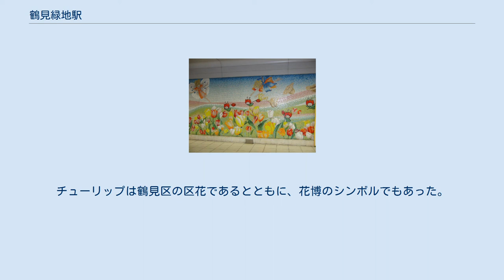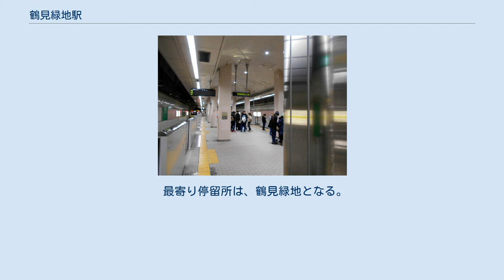鶴見緑地駅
鶴見緑地駅（つるみりょくちえき）は、大阪府大阪市鶴見区緑地公園にある大阪市高速電気軌道 (Osaka Metro) 長堀鶴見緑地線の駅。
 ホーム（2020年12月撮影） 島式1面2線のホームを持つ駅である。
掘割部分に駅舎があり、その地下にホームがある。
改札口は1箇所で、正面に鶴見緑地に通じる広い出入口と駅前広場（正式名称は「サンクンガーデン」:大阪市発行鶴見緑地線開業記念冊子より）がある。
 当駅はドーム前千代崎管区駅に所属しており、横堤駅が管轄している。
 鶴見緑地駅のモザイク壁画に描かれている花ずきんちゃん 当駅のデザインテーマは「チューリップ」である。
コンコースにはチューリップのモザイク壁画がある。
チューリップは鶴見区の区花であるとともに、花博のシンボルでもあった。
花博の公式マスコットキャラ、「花ずきんちゃん」はチューリップの妖精である。
当駅のモザイク壁画には、花ずきんちゃんも描かれている。
 2020年11月10日の1日乗降人員は9,159人（乗車人員：4,689人、降車人員：4,470人）である。
同線の駅では最も少ない。
 最寄り停留所は、鶴見緑地となる。
以下の路線が乗り入れ、京阪バスにより運行されている。